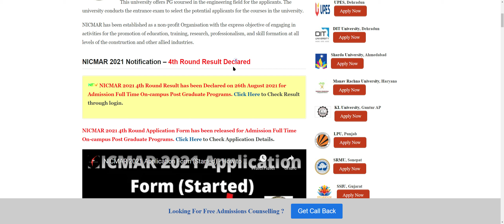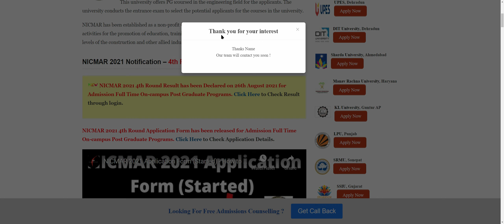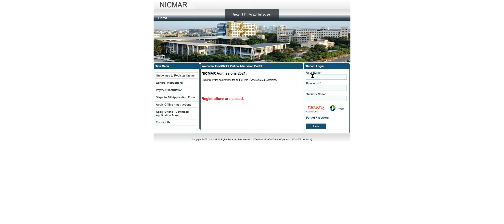NICMAR 2021 Result (Declared) - How to Check Officially NICMAR 2021 4th Round Result Online Mode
NICMAR 2021 4th Round Result has been Declared on 26th August 2021 for Admission Full-Time On-campus Post Graduate Programs. NICMAR stands for the National Institute of Construction Management and Research.